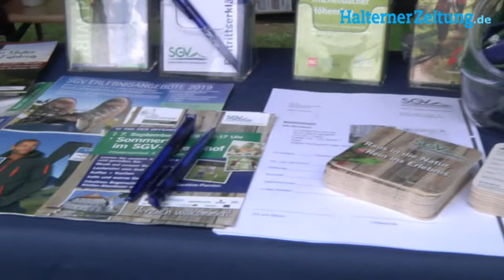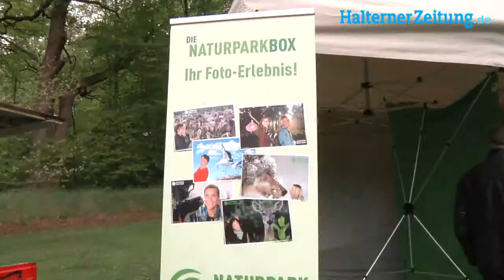Ruhrgebietswandertag in Haltern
Mehr als 500 Rad- und Fußwanderer erkundeten am Sonntag das Gebiet rund um die Hohe Mark und den Halterner Stausee. Zielpunkt war das Schloß Sythen